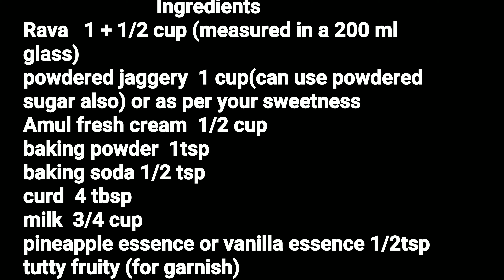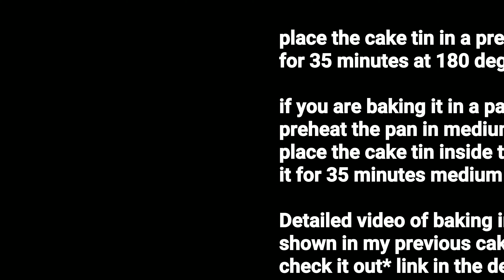Jaggery rava cake | ശർക്കര റവ കേക്ക് | Soft and moist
Jaggery powder